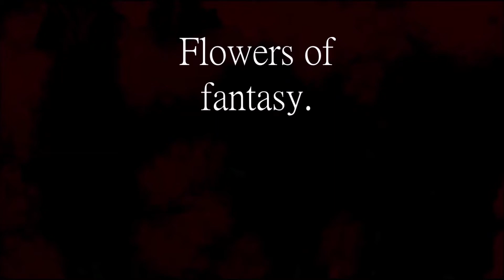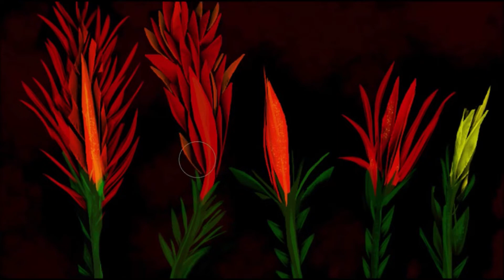Flowers of fantasy.Music of R.Zero.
Creation and digital creation.Title music I migliori anni della nostra vita.